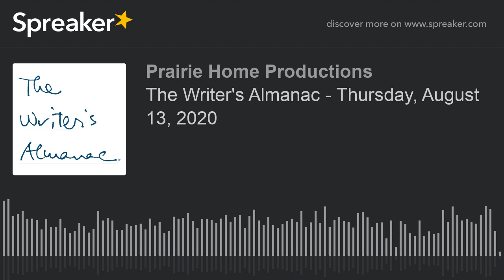The Writer's Almanac - Thursday, August 13, 2020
The Lebanese-born Dr. Michael Shadid established the first cooperatively owned and operated hospital in the United States on this date in 1931.